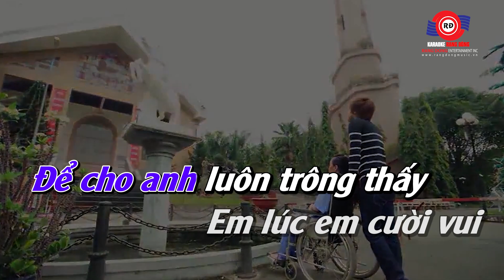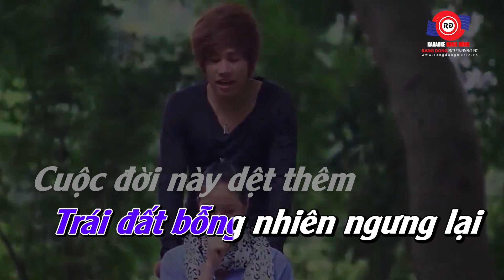TRÁI TIM ANH THUỘC VỀ EM - KARAOKE (BEAT GỐC) | KHÁNH TRUNG || Vì anh luôn thấy vui mỗi khi gần em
🎤KARAOKE: TRÁI TIM ANH THUỘC VỀ EM - KARAOKE (BEAT GỐC) | KHÁNH TRUNG
🎤Sáng tác: Huỳnh Bảo Khang

Lời bài hát:
Từ lúc anh quen biết em trái đất bỗng nhiên ngừng lại
Cuộc đời này dệt thêm bao nhiêu ước mơ bao nhiêu niềm vui
Từ lúc anh quen biết em cả thế giới không ai bằng em
Chỉ một mình em thôi đôi mắt em xinh như nàng tiên
Cầu mong cho em luôn được vui đôi mắt ấy không mang muộn phiền
Để cho anh luôn trông thấy em lúc em cười vui
Cầu mong sao anh luôn gần em
Anh nói hết bao nhiêu tâm sự
Rằng tim anh anh đã yêu em rất lâu rồi

Điệp khúc:
Người ơi lòng anh yêu em nhiều hơn cả bản thân anh em hiểu không
Một lần nhìn thấy em trái tim anh càng yêu em
Hãy đến bên anh nhé em thiếu vắng em anh rất buồn
Vì anh luôn thấy vui mỗi khi gần em
Một nụ cười của em cũng cho anh niềm tin yêu
Hãy để cho anh chăm sóc em sống với em yêu suốt đời
Trọn đời này nguyện xin bên em mãi không rời.

(Em à có một sự thật không bao giờ thay đổi. Đó là sẽ không bao giờ anh hết yêu em)

Rằng tim anh anh đã yêu em hỡi người ơi.